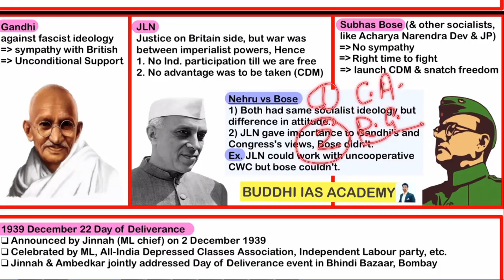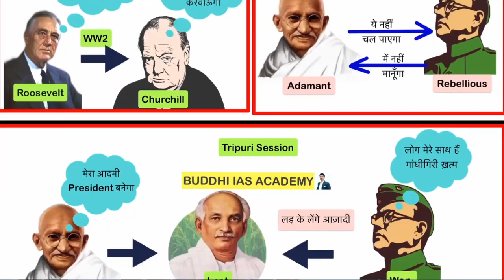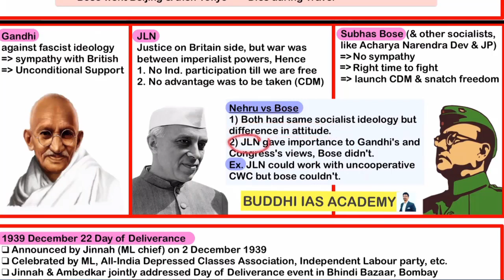Views of Gandhi, Nehru, & Subhash Chandra Bose on WW2